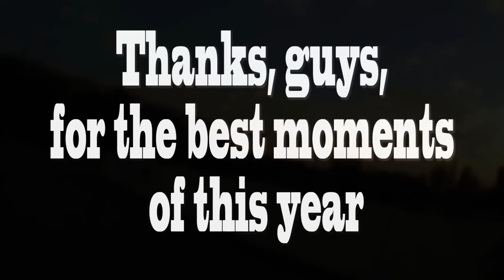Moments with BNHRcrew 2015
This year i trip a lot on Ukraine with my friends from BNHRcrew.
I love my crew  because every moment with my friends memorable.I am happy that I have such friends.
BNHRcrew forever.

Moments with a video filmed on my phone.
Dnepropetrovsk, Ukraine.